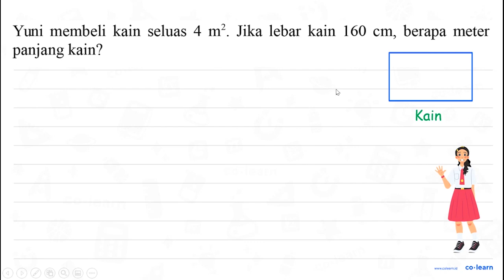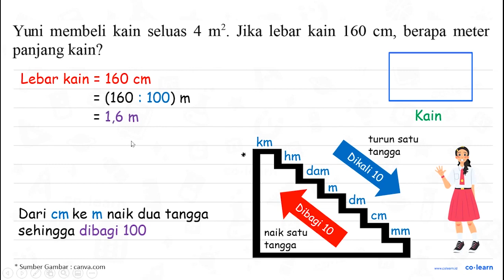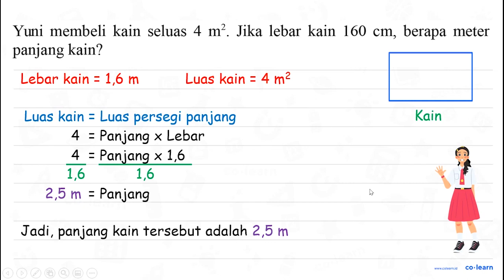Yuni membeli kain seluas 4 m^(2) . Jika lebar kain 160 cm , berapa meter panjang kain?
Sumber Soal: Matematika SD 123dok.com  , N/A

00:00 : Bedah Soal
01:00 : Konsep, rumus dan pengertian Penyelesaian Masalah Bangun Datar (soal cerita atau gabungan bangun datar)
01:18 : Langkah penyelesaian soal
01:22 : Jawaban akhir
01:52 : Penutup